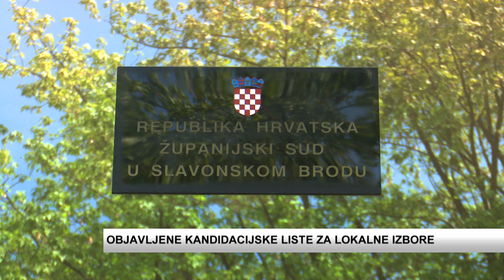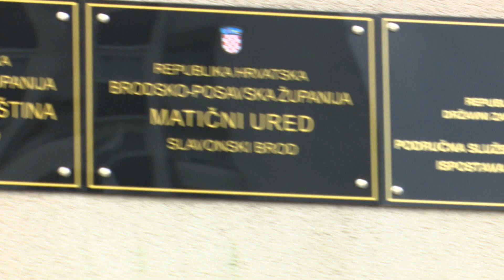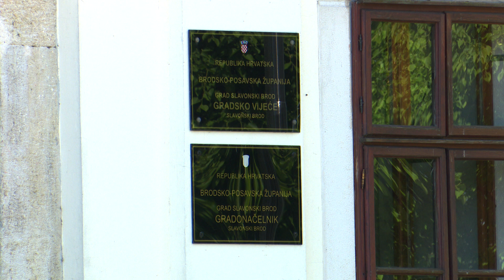SBTV - DNEVNIK - OBJAVLJENE KANDIDACIJSKE LISTE ZA LOKALNE IZBORE - 05.05.2021.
Deset dana prije lokalnih izbora na kojima biramo nove općinske načelnike, gradonačelnike, županije i zastupnike u predstavničkim tijelima jedinica lokalne i regionalne samouprave, objavljene su konačne liste kandidata. Iako izmjenama Zakona o lokalnim izborima biramo znatno manje lokalnih dužnosnika nego prijašnjih godina, kandidata je doista puno. Čak devet kandidata bori se za jednu fotelju u Skupštini Brodsko posavske županije.

DNEVNIK SBTV-a | PON-PET | 20:00 i 22:00